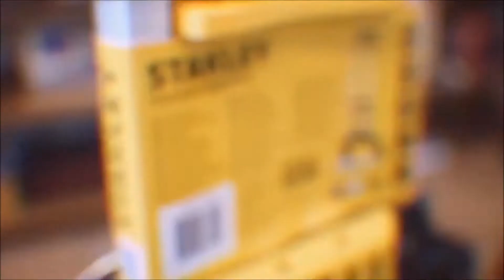Quarantine Home Improvement with Suzy and Paolo by Co Ban Kiat Hardware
If you’re like Paolo and Suzy who found the time to clean and organize their home during the community quarantine period, you’ll also love our CBKQuarantineDeals.

Watch how Nilfisk, Stanley, and Westinghouse helped them in their household chores and activities.

Get deals and discounts on hardware and home improvement materials! Order online today!